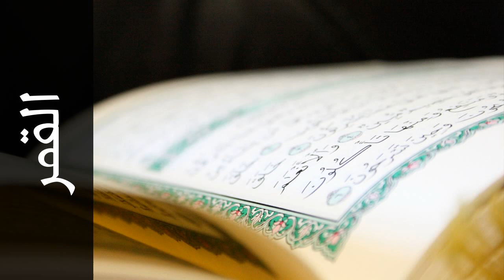سورة القمر محمود علي البنا - Surah Al-Qamar Mahmoud Ali Albanna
استماع سورة القمر  كاملة بدقة عالية للقارئ الشيخ محمود علي البنا  - حفص عن عاصم  .

Surah Al-Qamar ( The Moon ) recited by Qari Mahmoud Ali  Albanna  - Rewayat Hafs A'n Assem .